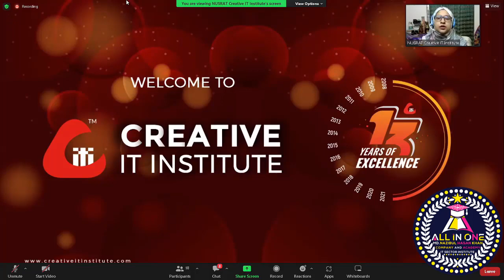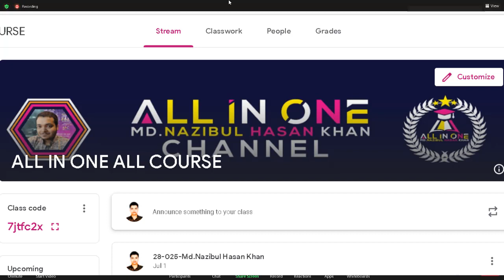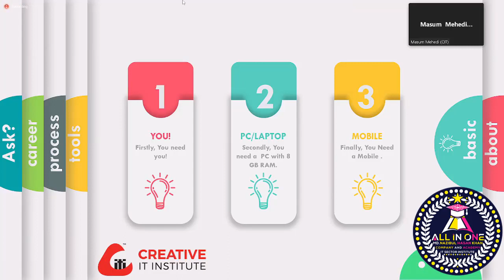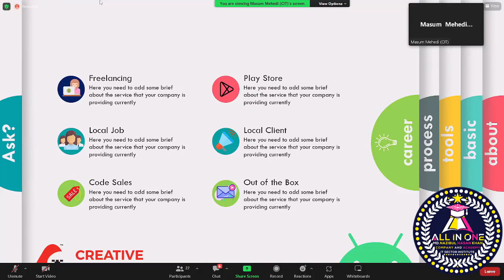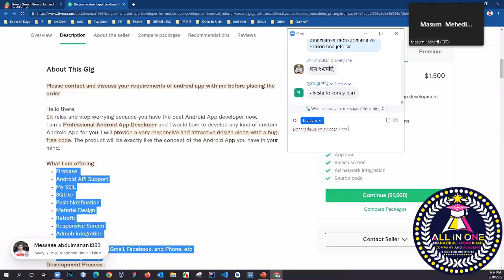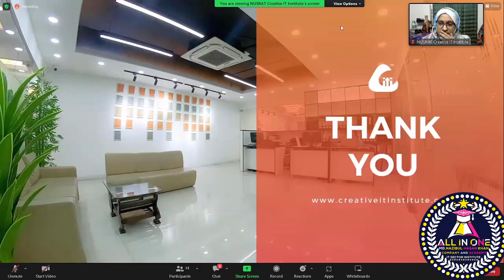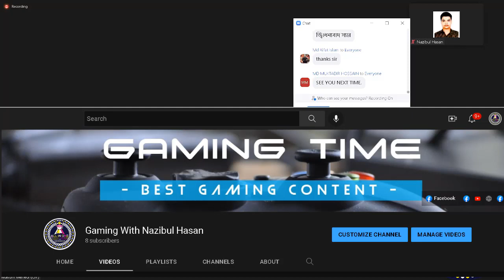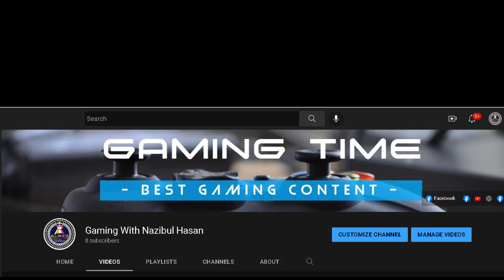App Development Bangla Tutorial For Beginners I App Development tutorial সম্পূর্ণ বাংলাই পর্ব ১I2022